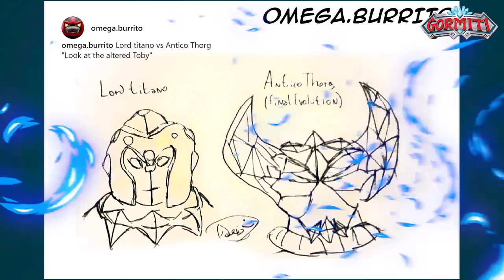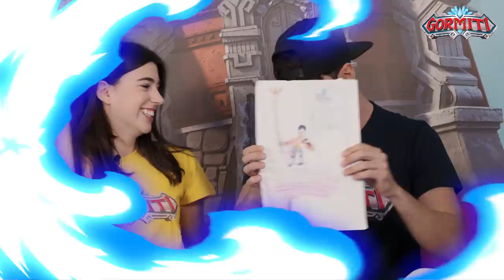🇮🇹 Gormiti Show | Episodio 6 – La Torre degli Elementi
Eccoci al sesto episodio ricco di sorprese e novità! Cosa succederà questa volta? 😍
La puntata si apre alla scoperta della Torre degli Elementi e di tutte le sue fantastiche funzioni! 💥 Jonny e Giada ci rivelano tutti i segreti della torre per rendere il gioco ancora più gormitico tra passaggi segreti, trappole, luci e fumo!
Oggi Giada vi rivelerà perché il fuoco, anche se pericoloso, è amico dell’uomo 🔥🔥 Voi sapete quando l’uomo ha iniziato a utilizzarlo e perché?
Il momento della sfida con i collezionabili è arrivato ma… Cos’è successo a Jonny?? 🤔😂 Chi vincerà?
Dopo la battaglia è il momento di scoprire come utilizzare i codici che trovate sulle card e scoprire come è semplice giocare con l’app dei Gormiti! Jonny e Giada, dopo aver sbloccato i codici sul sito Gormiti.it, vi spiegano come combattere con la vostra squadra di Gormiti sull’app. 💪
Verranno mostrati tutti i disegni gormitici che vi abbiamo chiesto di realizzare nella scorsa puntata. Anche Jonny ha disegnato la sua versione… Con Lord Titano che difende il suo sloggu dai Darkans 😂😂
Quale sarà il nuovo disegno che vi proporranno di realizzare Jonny e Giada? Ricordatevi che i disegni andranno inviati tramite i canali social dei Gormiti (da Facebook o Instagram) oppure alla mail . I disegni verranno mostrati nel prossimo episodio!
Sarà annunciato il vincitore del giveaway della quinta puntata 🎁 e anche in questo episodio fate attenzione a tutto ciò che dicono Jonny e Giada! Troverete la soluzione al quiz finale per partecipare al gioco online e vincere il contenuto della gormitica scatola misteriosa! 🎁
Anche oggi, per gli amanti delle vecchie glorie, facciamo un salto nel passato 🔙 Quale serie vi mostreranno Jonny e Giada?
La puntata si conclude con un gormitico annuncio che non vi dovete assolutamente perdere! Non siete curiosi? 😍
Lasciate tanti commenti e continuate a seguirci sui nostri canali social!
Ciaoooo! 👋👋👋

*** LEGGI QUI ***
Seguici sui nostri canali social ufficiali